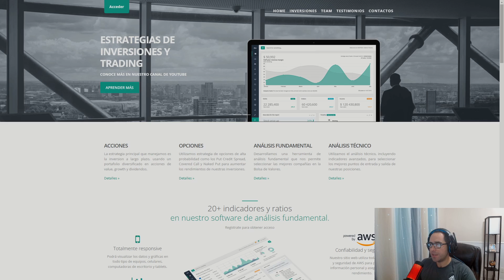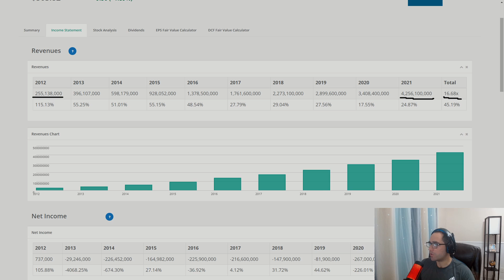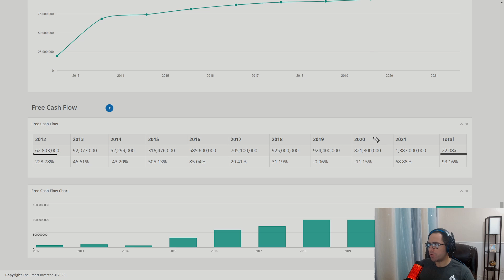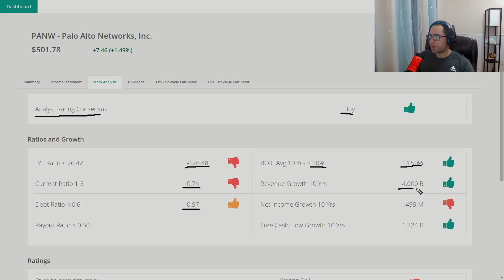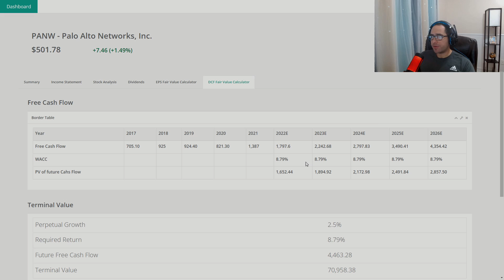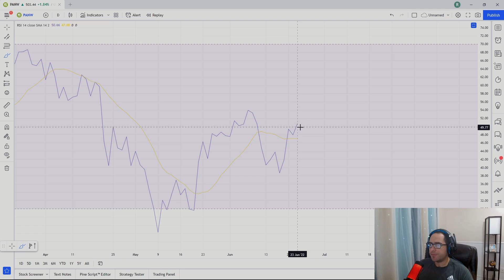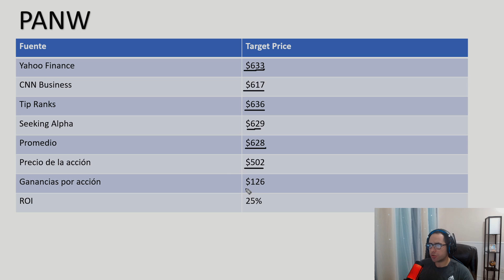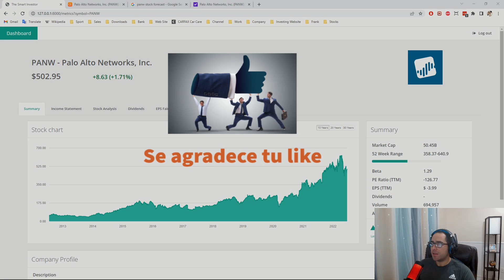Palo Alto, análisis técnico y fundamental 🎯 Es PANW una opción de compra? Fair Value y Target Price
Palo Alto Networks es mi acción preferida de Cyber Seguridad, es una oportunidad de compra? Análisis técnico y fundamental, Fair Value y Target Price. Análisis de las acciones de Palo Alto.